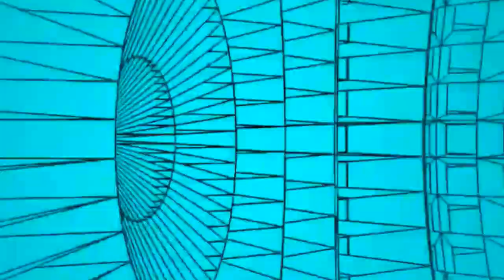Zenytonine - Psychotic Urge (ALERT📸Photosensitive)(Original Trance Mix)